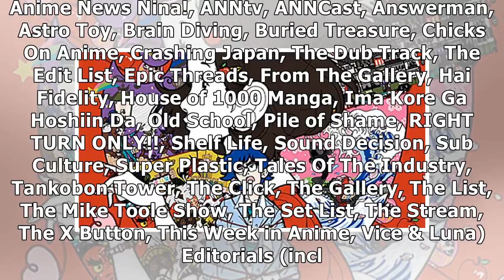Night is Short, Walk On Girl Wins Japan Academy Prizes' Animation Award